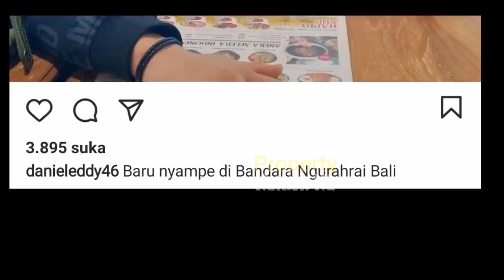Rizky Billar Masih Transit di Bali !! Dedek LESTI Udah NGEBET Ingin CEPET KETEMU DOi??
Jangan Lupa: _
Thankz!!..